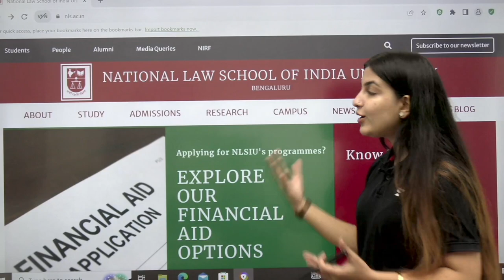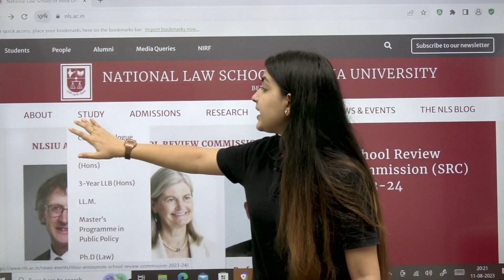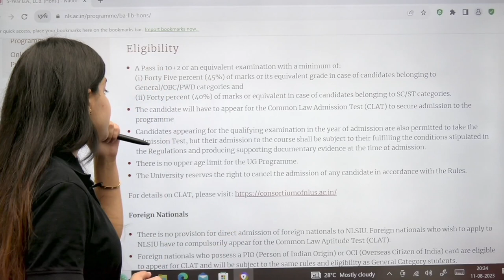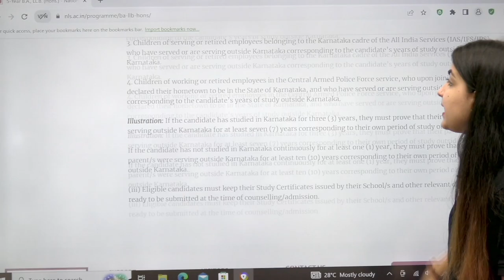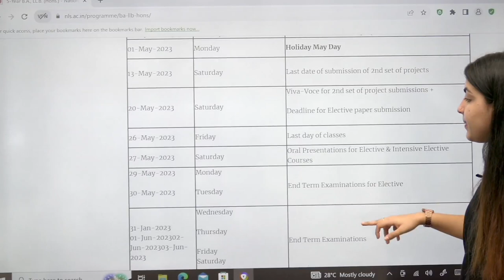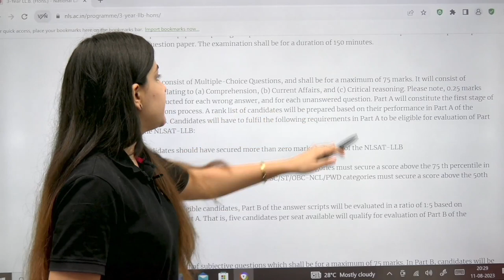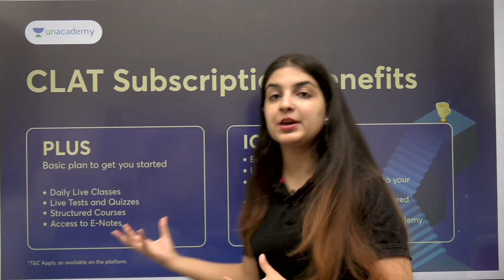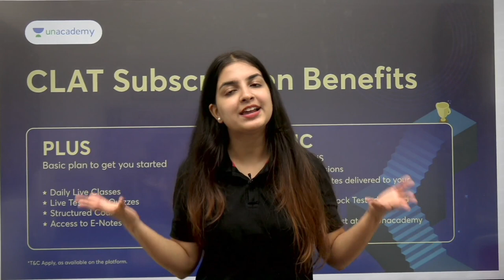CLAT 2024 : NLSIU | Fee Structure | Placements | Courses | Unacademy CLAT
In this video, we're diving deep into the world of CLAT 2024, focusing on NLSIU. Whether you're an aspiring law student, a curious parent, or simply interested in legal education, this video has something for everyone.

🏛️ NLSIU Overview:
Discover the esteemed NLSIU, its rich history, and its reputation as a pioneer in legal education. Get insights into the diverse courses they offer, from undergraduate to postgraduate levels, and understand the unique approach they take to nurture future legal minds.

💰 Fee Structure:
One of the most important factors in choosing a law school is understanding the fee structure. We break down the cost of education at NLSIU, discussing various components and shedding light on scholarships, financial aid, and more.

💼 Placements and Opportunities:
Learn about the incredible placement opportunities NLSIU provides to its students. Explore the success stories of alumni, their career trajectories, and the top-tier law firms, corporations, and organizations that actively seek NLSIU graduates.

📜 Courses and Specializations:
Delve into the wide array of courses and specializations offered by NLSIU. Whether you're interested in constitutional law, criminal law, international law, or any other area, NLSIU has something tailored to your interests.

🔗 Useful Links:
Find all the important links mentioned in the video in one convenient place. From NLSIU's official website to application details for CLAT 2024, we've got you covered.

v___________________________________________________________________________________________________________

Call Poova Choudhary team on 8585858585 and take your CLAT Preparations to the next level.